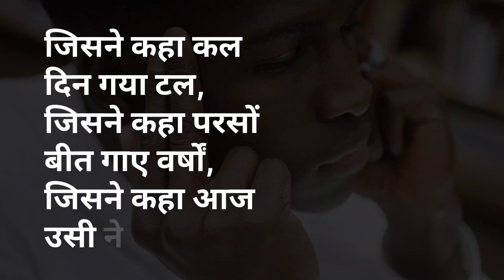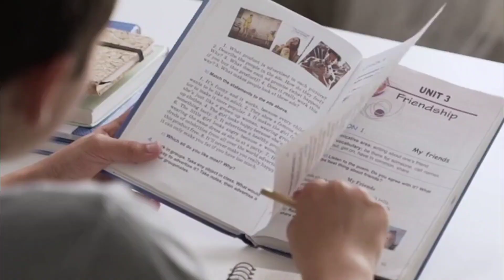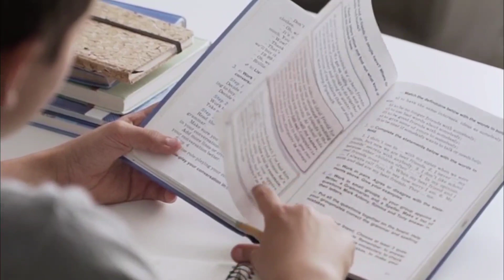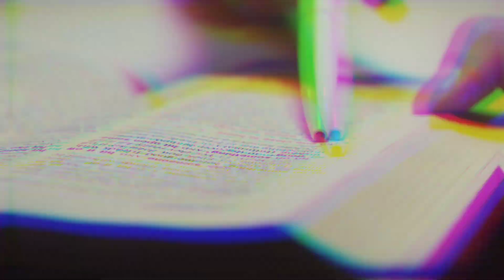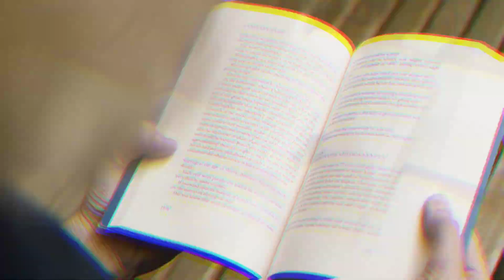किसी भी Exam में Pass करा देगा ये Time Table?/Best Time Table For 2024 Exam/Exam Time Table Topper